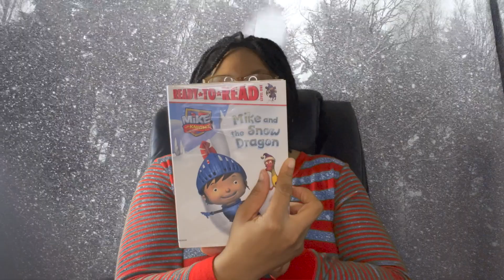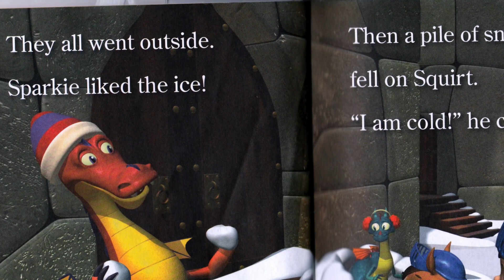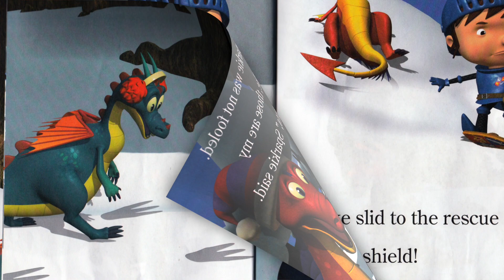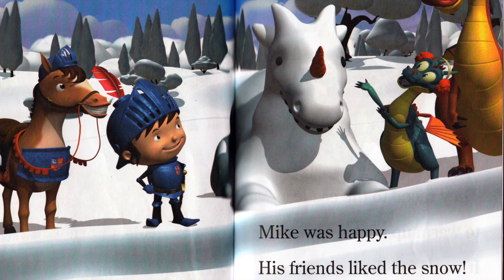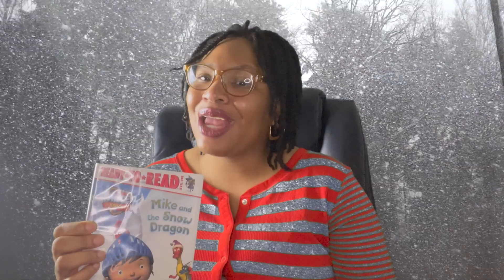Mike And The Snow Dragon ⛄️ 🐉 - Kids Read Aloud | Story Time | Winter Special🎄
In these Kid Audiobooks you get to experience the funny noises and sounds that I have been gifted with in order to make these books fun for you!

It’s literally the BEST time of year and because of that we have chosen to celebrate by doing 2 WINTER read along specials!

We will have SO MUCH fun reading these 2 winter seasoned books so GET READY!!